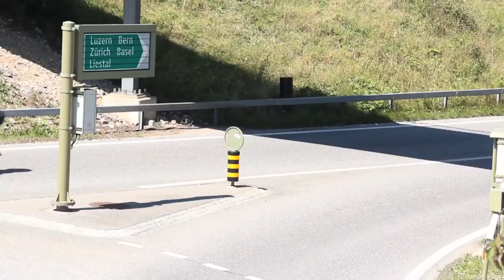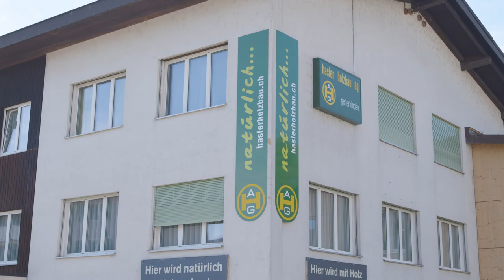Filmportrait Gemeinde Gelterkinden (Video)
Gemeinde Gelterkinden
Marktgasse 8
4460 Gelterkinden